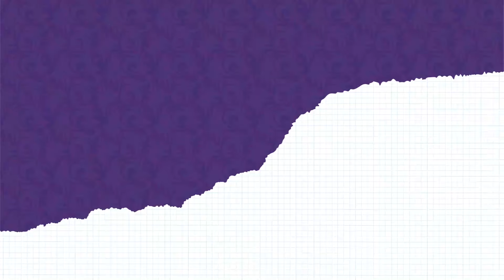Ep. 7 - O primeiro mês - Jornada de uma mãe (websérie)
Nos primeiro episódio pós nascimento do Thomaz, acompanhamos um pouquinho da rotina da família, conversamos sobre adaptação, puerpério, as dificuldades e as alegrias desse período tão importante e bonito!

A Vanessa nos contou quais foram os principais desafios do primeiro mês, o Theo nos mostrou como está feliz em ser agora o irmão mais velho, e ainda conversamos com a psicóloga da Rede Salute, Andrea Russowsky, nos trazendo a visão profissional de como lidar com todas as mudanças e questões desse fase da Jornada de uma Mãe.

Dê o play e acompanhe essa história!

🎮 Preste atenção nos detalhes do episódio e venha jogar o Quiz Jornada de Uma Mãe para concorrer a 6 meses de gratuidade na Rede Salute